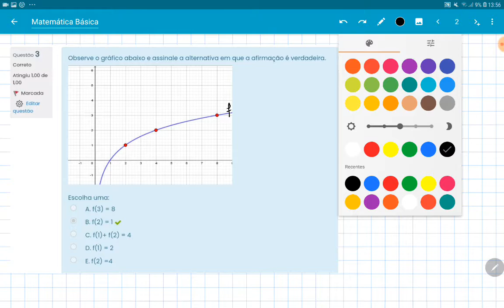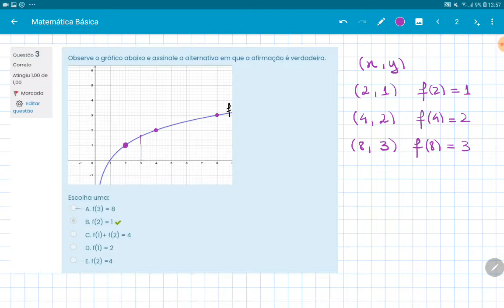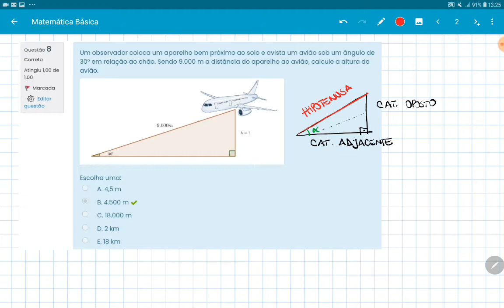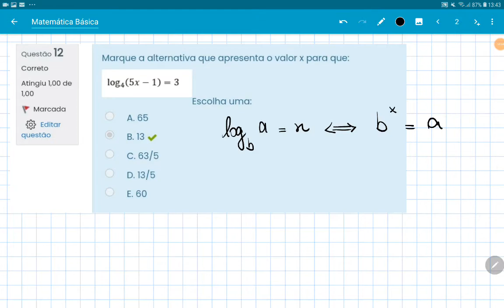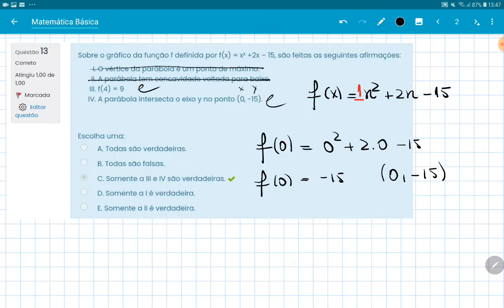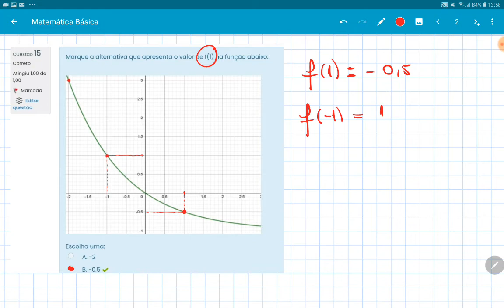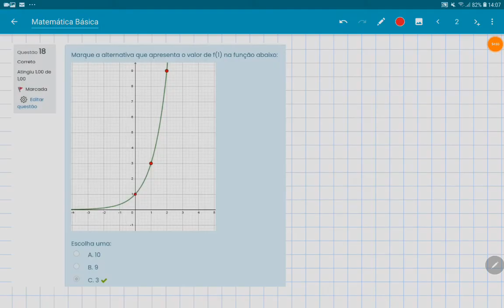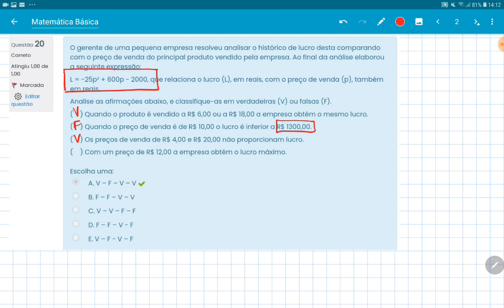Matemática Básica - Prova - Questões resolvidas - 2021/1